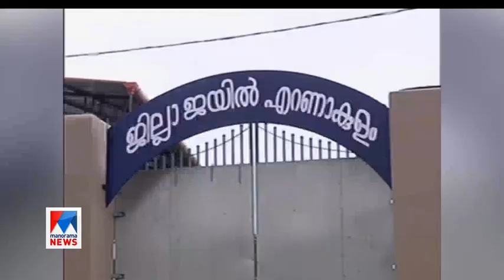കാക്കനാട് ജില്ലാ ജയിലില്‍നിന്ന് 3 വനിതാ തടവുകാർ ജയില്‍ ചാടി; പിടിയിൽ | Kakkanad |District jail